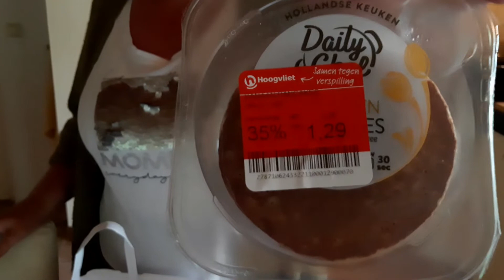TGTG Hoogvliet en Ella's Garnalen Curry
Een hele dikke box van de Hoogvliet, dank Too Good To Go. Een van de favoriete recepten van Ella is deze Garnalen Curry.

Ik ben zo enthousiast over de Too Good To Go app nowaste, dat ik twee keer in de week voor jullie wil koken uit de Magic Box. Ik laat zien wat er allemaal in zit en hoe ik het tot een maaltijd verwerk. Voelt als een cadeautje en je doet ook nog iets goed voor de aarde.

Ik ben Ella Marjon, 57 jaar, getrouwd met Martin, moeder van drie volwassen kinderen en in de gelukkig omstandigheid dat ik mijn drie talenten dagelijks kan gebruiken. Schrijven, zingen en koken, dus ga ik voor koken en zing ik daar een liedje bij. De recepten kun je op mijn site vinden.